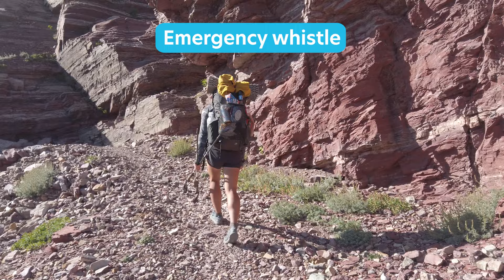Tips For Solo Backpacking: Safety, Gear & Overcoming Fear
I’ve been backpacking for over 4 years now and at the start of my backpacking journey I had no one to go with me. I didn’t grow up backpacking and I’d never been before, but I REALLY wanted to hike the PCT. And I kinda figured I better go once or twice (to make sure I actually liked it) before I turned my life upside down to go thru-hike for 5 months. Enter my first ever solo backpacking trip (and first ever backpacking trip, period) on the Skyway Loop in Alabama. I’ve learned a LOT of tips for solo backpacking adventures since that first overnight and I’d like to share what I’ve learned with anyone who might be apprehensive about their own solo backpacking trip.

So in this video I’m covering everything from safety tips to safety gear for solo backpacking adventures. I’ll even cover some tips for getting better sleep in your tent and finally, go over some tips and tricks that help me feel more comfortable while solo backpacking (especially as a woman).

Shoutout to Kori (@interpidsalamander on IG) for some awesome additions to these tips!

Safety Gear I mentioned in the video:

Bear Spray
(I like the kind with a holster, split with a friend)
OR if you just want to buy one

Satellite Communicator
Garmin Inreach mini (I carry the OG version, I don’t feel the 2 is worth it)

Zoleo (This is a great, more affordable alternative to the garmin)

Extra Battery
Anker 20,000 mAH external battery (I’ve had this since the PCT and it’s still going strong)

Map & Compass
The Suunto Compass recommended to me at my map & compass class

What I use to make my videos:

DJI Osmo Pocket 2
Rode Video Microphone
Peak Design Camera Clip
Sony A6100
microSD (for DIJI) w/4K capabilities
SD (for Sony)
Joby Tripod (mostly used with cellphone)
LaCie 2TB external hard drive